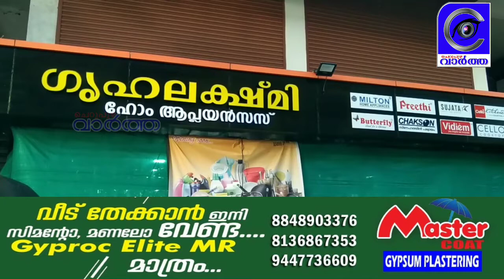ഇന്നത്തെ വാർത്തകൾ 24-11-2021